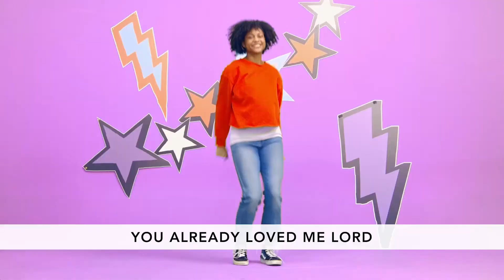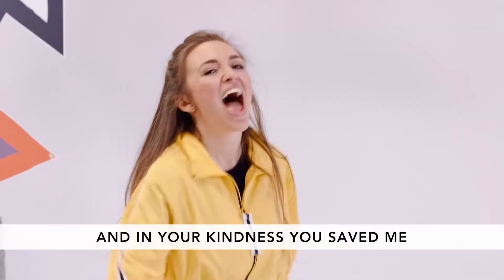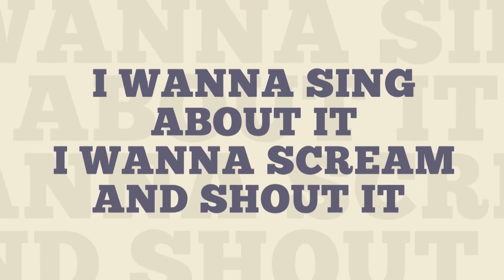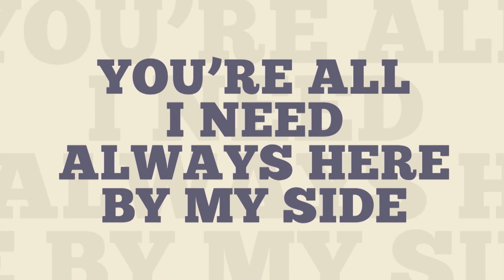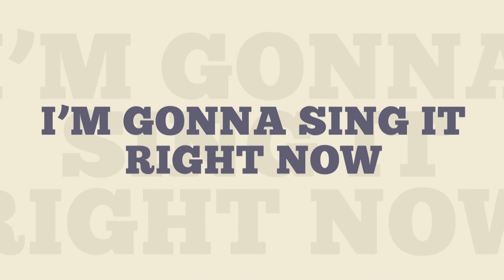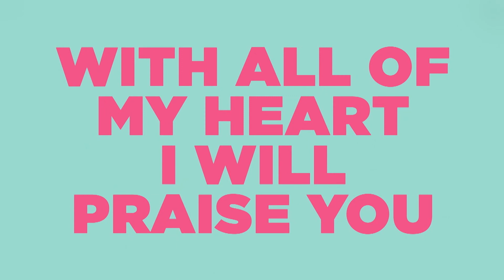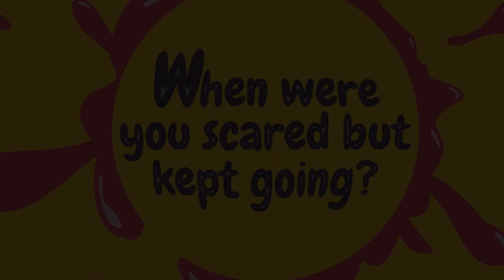CAC KIDS: Pre-teen (Grade 4+5) UpStreet for Families (May 24, 2020)